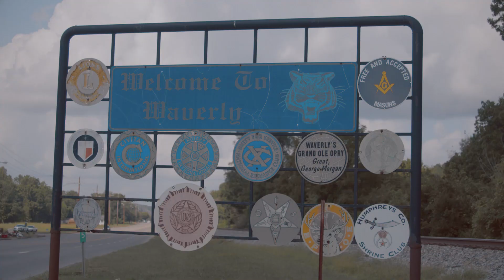Disaster Response | Waverly, TN